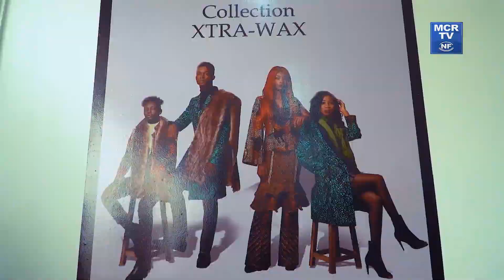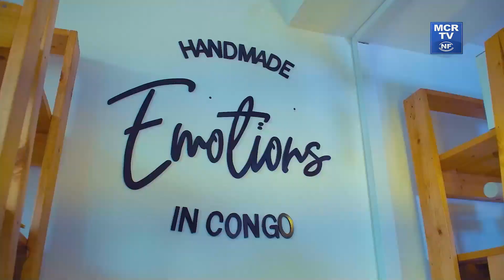Les Shoppeuses 242 - Emission 8 [ PERSIDE HAZA ]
Les shoppeuses 242, une émission de télévision congolaise diffusée sur MCRTV dès le 17 juillet 2021 et présentée par Prodiges Saint-Auffret.

DEROULEMENT :
L'émission met en compétition huit (8) femmes, âgées de 18 à 25 ans et de styles différents. Chaque semaine, une des huit candidates part en shopping. Elle dispose d'un temps et d'un budget limités pour se procurer une tenue complète (vêtements, chaussures, accessoires) et
effectuer sa mise en beauté (coiffure, maquillage).
Son look devra correspondre au thème imposé par la production (exemples : « Chic et
tendance en tenue africaine », « Originale pour un mariage »). Pour cela, elle aura une liste de magasins imposés.
Pendant le shopping, sa progression et ses essayages seront observés et commentés par ses concurrentes, qui la suivent sur écran, dans un show-room. La candidate du jour a le pouvoir de faire son shopping seul ou avec un proche. Depuis une pièce isolée, le jury suit et commente également le shopping de la candidate du jour. À la fin du temps imparti, la candidate défile devant le jury et les autres candidates.
Suite à cela, les membres du jury émettent leur avis avant de la noter.
Le public (téléspectateurs et internautes) attribue également une note sur 10, dévoilée en fin de jeu, qui compte pour moitié de la note finale de chaque candidate.
La candidate obtenant ainsi la meilleure moyenne à l&#39;issue de la compétition est désignée comme étant « La shoppeuse 242», et remporte la somme de 100.000 Fcfa et plusieurs autres lots